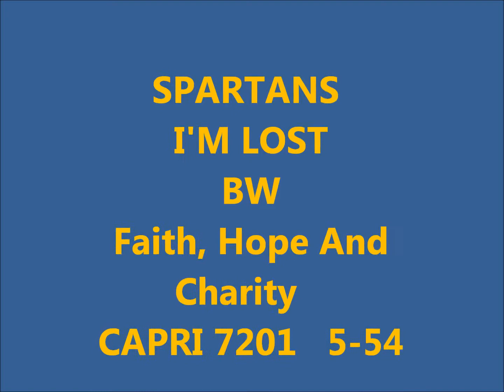SPARTANS - LOST / FAITH, HOPE AND CHARITY - CAPRI 7201 - 5/54